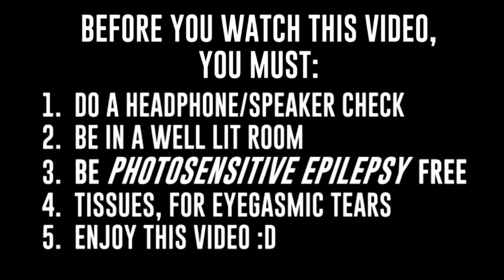Excision - NECK BRACE (feat. Messinian) | LYRICS!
Epic Descripción ^_^

✖ Titule ➤ Excision - NECK BRACE (feat. Messinian)

Creator of the LYRICS➤

Este video fue creado sin finés de :P

Creador del video ➤
AlanFred Music

Todos Los Créditos Para VISO Music
Miau:v